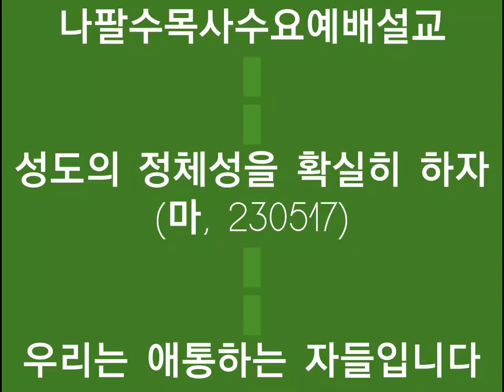●초강추● [나팔수목사수요예배설교]성도의 정체성을 확실히 하자(마, 230517) - 우리는 애통하는 자들입니다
선교계좌 : 농협, 하늘소망교회, 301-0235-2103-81
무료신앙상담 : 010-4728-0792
카톡아이디 : napalsu9